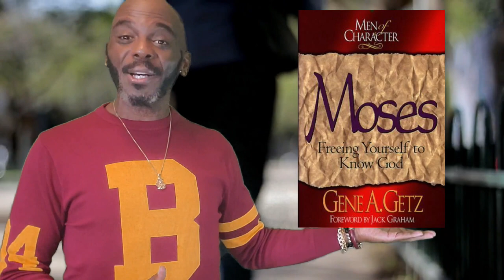OIBC News 10.18.2020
The OIBC News for Sunday, October 18, 2020
Olivet Institutional Baptist Church
Dr. Jawanza K. Colvin, Pastor
8712 Quincy Avenue
Cleveland, OH 44106
Knowing ǀ Growing ǀ Giving ǀ Going

For more information Download the Olivet Mobile App Today!
Available on: ITunes, Roku, Google Play, Apple & Amazon AppStore
Search: Olivet Institutional Baptist

Please click the link if you would like to sow a seed into the ministry of OIBC